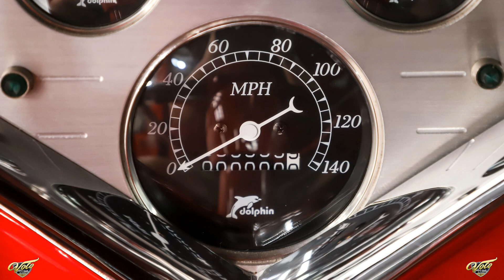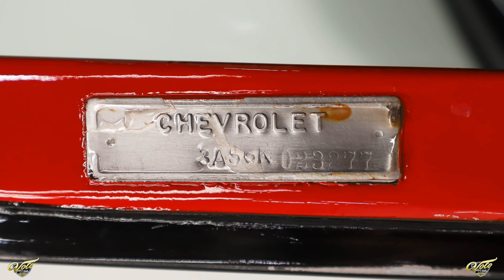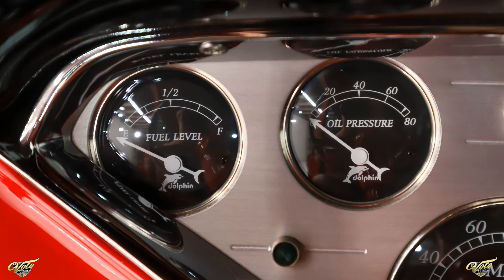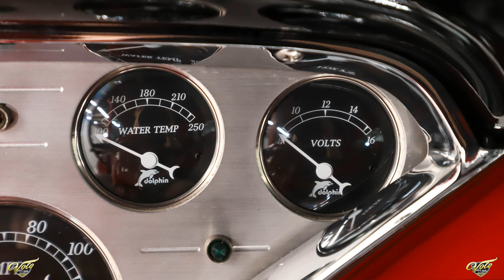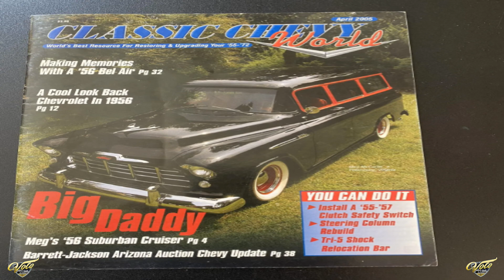1956 Chevrolet 3100 Custom Suburban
27582 Volo Village Rd. Volo IL, 60073
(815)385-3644